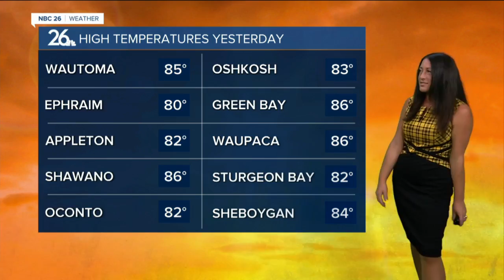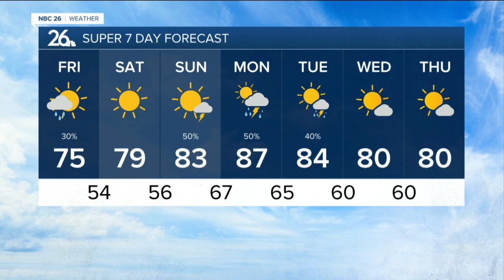Brittney's NBC 26 weather forecast